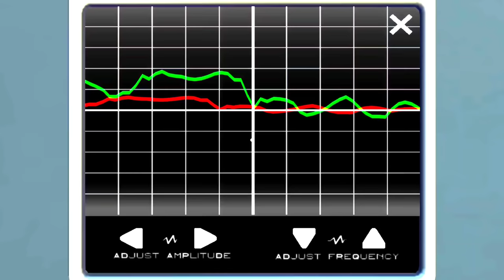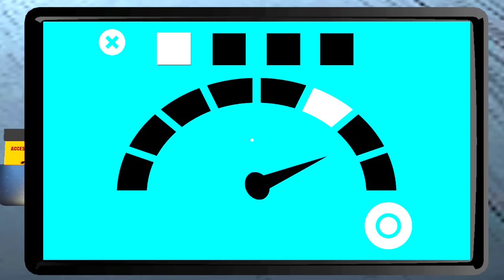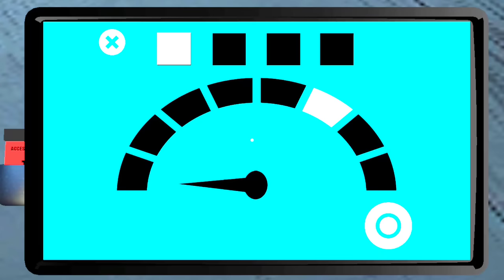Dino Terror 3 : Jurassic Escape - New Horror Game | Shiva and Kanzo Gameplay